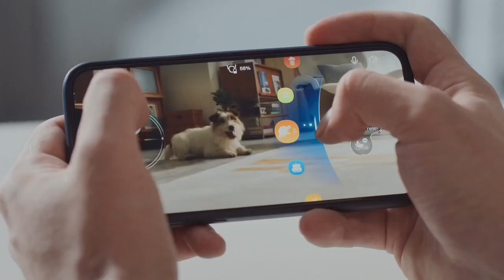Loona: The Most Advanced Smart 🤓 Robot 🤖 Dog 🐕.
Hi,
That's it.

Robot Box is the leading store for online shopping in World offering hassle-free shopping experience with options of payment via Cash on Delivery, Debit Card, Credit Card and Internet Banking processed through secure and trusted gateways. Shoppers can now choose from millions of genuine products from thousands of unique categories including Fashion, Consumer electronics, Grocery and more at affordable prices with home delivery.